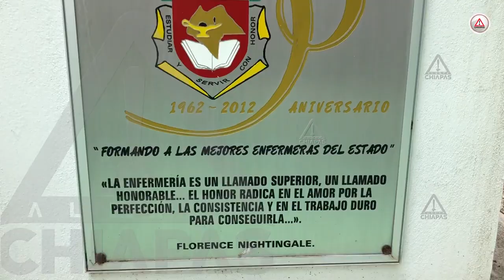Niegan discriminación en Instituto de Enfermería del Estado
“El color de pelo es lo de menos, siempre y cuando no sean tintes ‘estrafalarios’; es importante cumplir con el código de vestimenta y acatar las reglas, declaró el Director del ISEEECH.